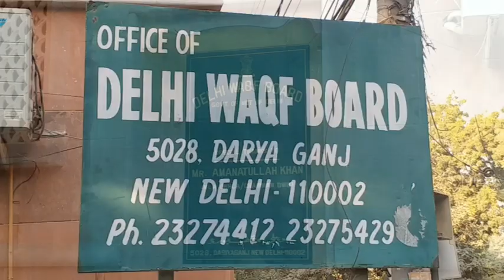Jama Masjid of Delhi Mughal Emperor Shah Jahan